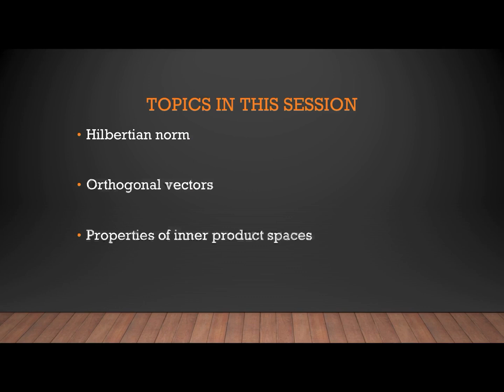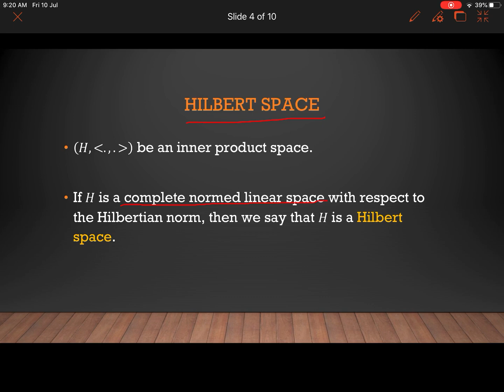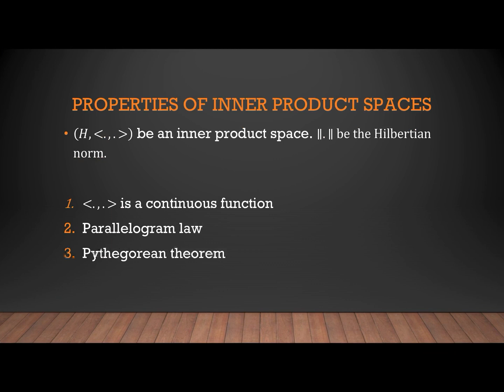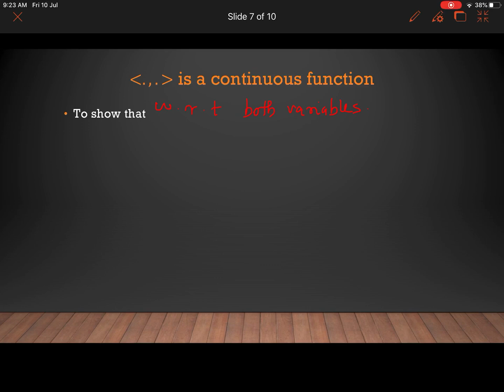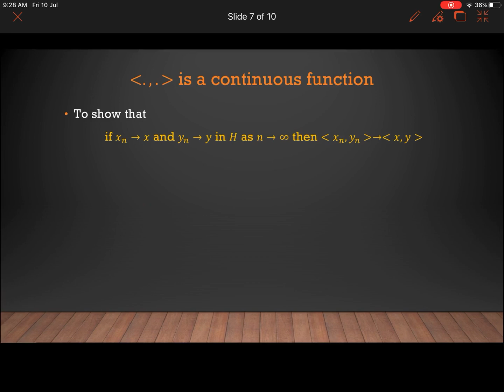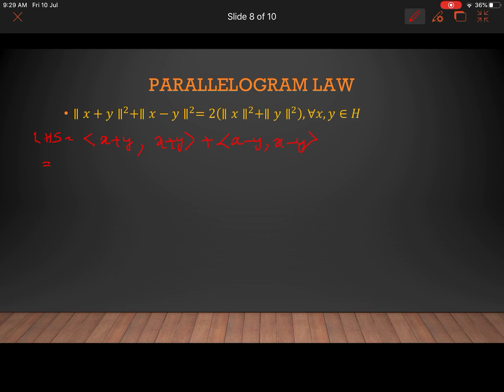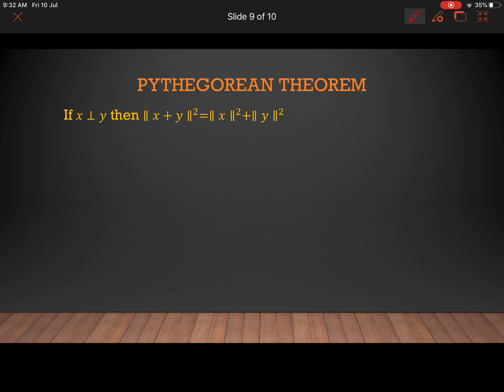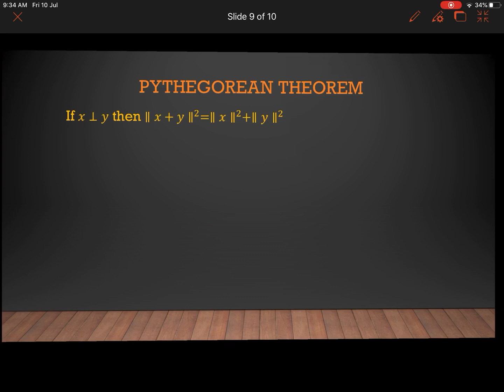Functional Analysis_Session 18 by Dr. Viji M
Properties of inner product spaces.